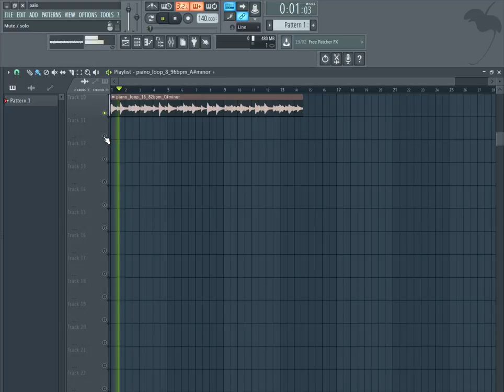[FREE] PIANO SAMPLE PACK/LOOP KIT | lofi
[FREE] PIANO SAMPLE PACK/LOOP KIT | lofi, piano loops, piano sample pack free

samples
samples free
samples music
free samples
bones samples,
drill piano
trap piano